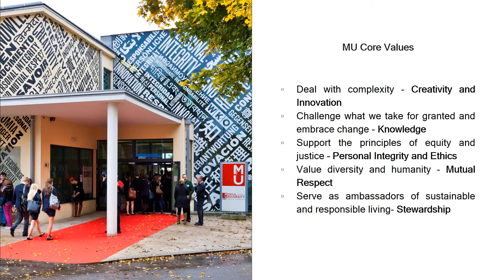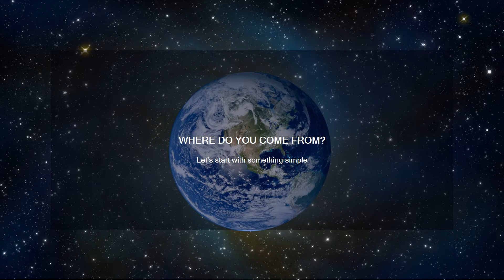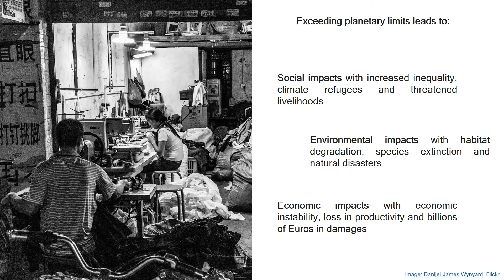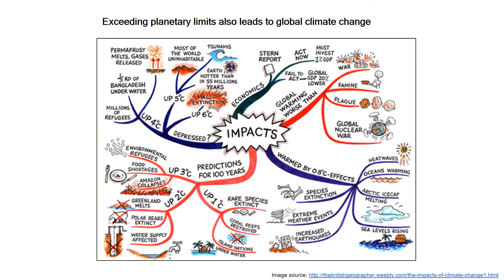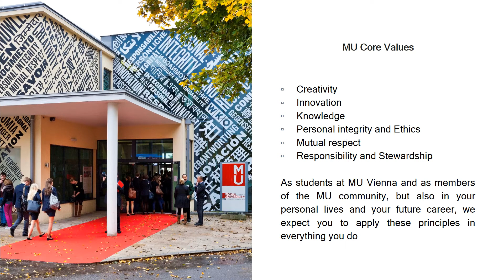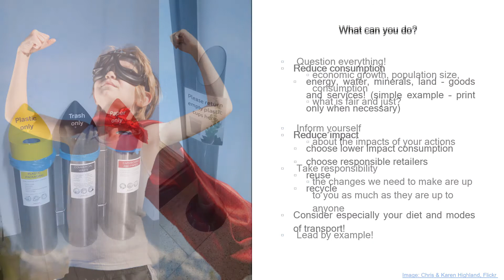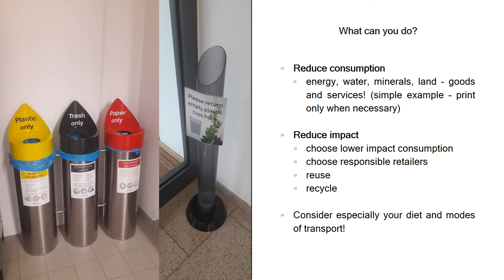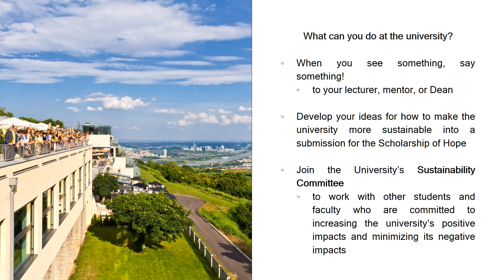Sustainability at Modul University Vienna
Hear a presentation of the chair of the Sustainability Committee at Modul University Vienna. Davis Gibbs explains what you as a student can do to take better care of our planet and how your university can support your actions.